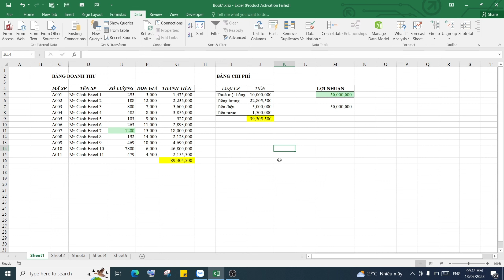Goal Seek và cách ứng dụng để chế biến số liệu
Công cụ cực kỳ hữu ích cho những ai cần chế biến dữ liệu
Thanks !